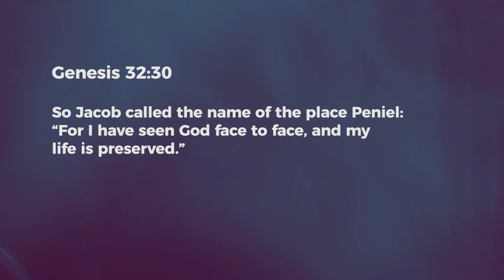Changed - Nancy Ramya | Daily Devotion, March 14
"Today's Devotional - "Changed"